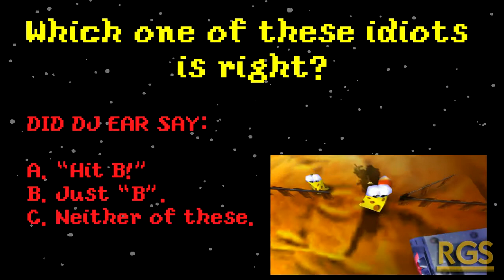Conker's Bad Fur Day, Part 1 - Retromania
The quintessential game of furries everywhere. Some great arguments ensue.